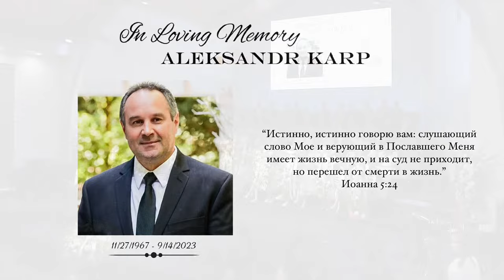9-17-2023 Aleksandr Karp 1967 - 2023 Memorial Service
0:00 Slideshow
13:00 Lord I Need You - Общее Пение
16:24 Еще Одной Душе Открылось Небо - Общее Пение
19:41 День После Ночи - Общее Пение
22:27 Приветственное слово - Станислав
25:18 Мой Дом на Небе - Общее Пение
29:12 Небеса Манят и Ждут Меня - Хор
32:52 Смерть не в свое время - Сергей - 1я Проповедь
43:13 Уходят Любимые Уходят - Хор
48:02 Не плачьте обо мне - Стихотворение - Федор
51:30 Ты Мне Близок Словно Берег Морю - Общее Пение
54:56 Некролог - Татьяна
1:01:48 Свидетельство - Александр
1:04:34 Чарівна блакить - Олена, Алекс, Тимофій і Люба
1:09:42 З кожним днем дороге небо зоряне - Братська Група
1:13:41 Дух Святой Утешитель - Павел - 2я Проповедь
1:19:07 Ты взываешь к Отцу - Виктор
1:24:17 Свидетельство - Алексей
1:31:02 Свидетельство - Любомир
1:38:31 В Небесах Моя Отчизна - Общее Пение
1:41:45 Соболезнование - Ишхан
1:44:08 Далеко Далеко Далеко Далеко - CCS Worship
1:48:29 Улетают года неизбежно как звук - Николай
1:53:09 Небо Красивое - Хор
1:58:55 Свидетельство - Юрий
2:06:48 Свидетельство - Валентин
2:15:40 Готовность к вечности - Борис - 3я Проповедь
2:35:40 Молитва благословения семьи Карп
2:42:02 Объявления и окончание служения